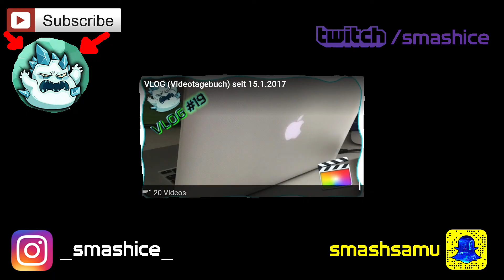Schule, Zuhause & Hausaufgaben :D | VLOG #27 | 15.2.2017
Ab zur Schule ab zurück und ab an die Hausaufgaben und Liegestütz :D

SOCIAL

MUSIK